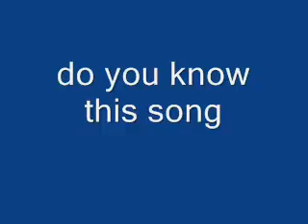do you know this song